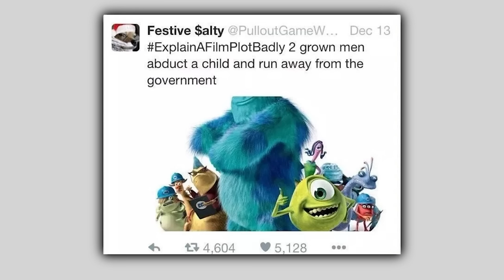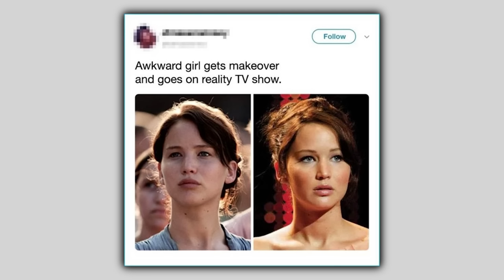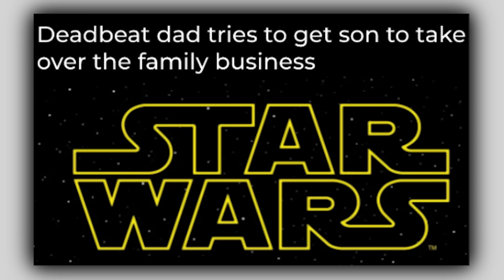People Explaining Movies Badly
Twitter Explaining Movies Badly
Check these out or i will cry